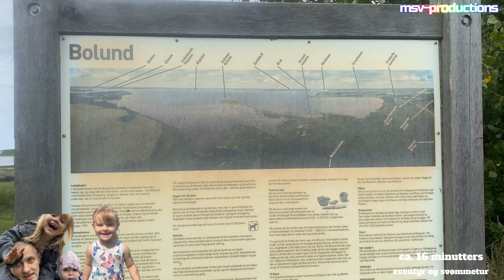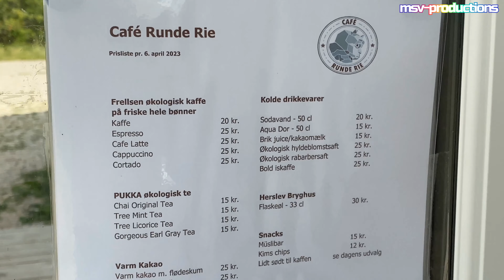Eventyr - TroldeJagt og Svømmetur - Runde Rie - afsnit #25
Flere fredage er ungerne på jagt i de danske skove med mig, ungerne, kone og ofte gode venner på jagt efter mystik, trolde og slik.
For det viser sig, at der rundt i de danske skove findes flere hemmelige steder med gemte slikposer;-)
Vi kommer rundt til en masse skove og golde sletter. Kun bevæbnet med mobil, kompas og gamle kort fra lokalhistorisk arkiv. Vi finder frem til en masse trolde og kommer forbi gamle møller, slotte, mørke huler, kæmpe isfugle og meget mere!
I episode 25, finder vi en troldehøj, en trold og vi ender i bølgen blå.

God fornøjelse.